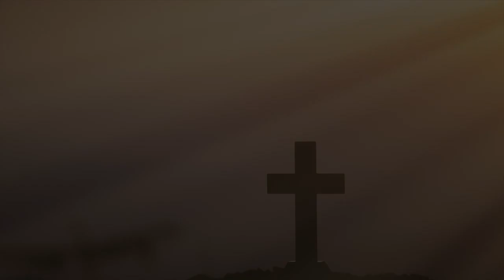Mensagens Do Jesus Ressurreto À Sua Igreja | Sermão De Domingo 12/04/2020.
Sermão pregado pelo pastor Gilvan Barbosa no culto vespertino de domingo 12/4/2020.

Cross wallpaper designed by jcomp / Freepik.